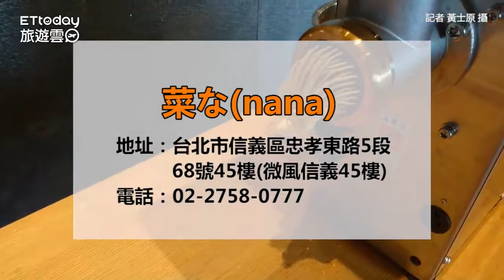150元起吃得到和食手工料理 還可以欣賞北市百萬夜景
訂閱旅遊雲YT： 訂閱旅遊雲YT： 150元起吃得到和食手工料理　還可以欣賞北市百萬夜景

日本餐飲集團BYO株式會社在引進和食EN、御盤de食堂，以及鶿克米來台後，夏季再度帶來源自東京澀谷以蕎麥宴席料理為主題的「菜な（nana）」日本料理餐廳。此次來台開設分店，特別帶來日本廣受喜愛的「二八蕎麥」，更提供沾、拌、湯共近20道不同吃法的蕎麥料理，單點150元起，還可以在45樓高層樓欣賞台北市百萬夜景。